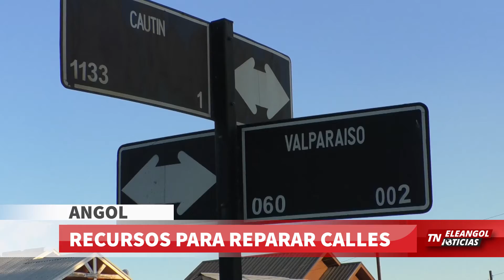TELEANGOL NOTICIAS: 300 MILLONES PARA REPARAR LOS "EVENTOS" EN LAS CALLES ANGOLINAS